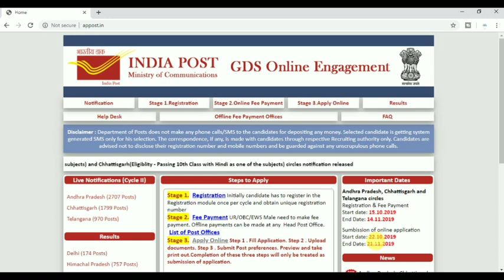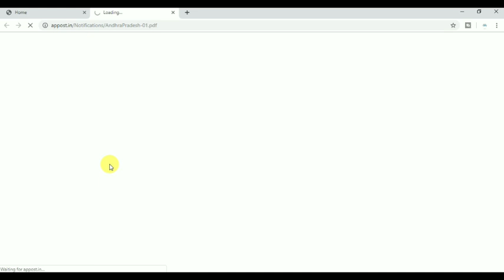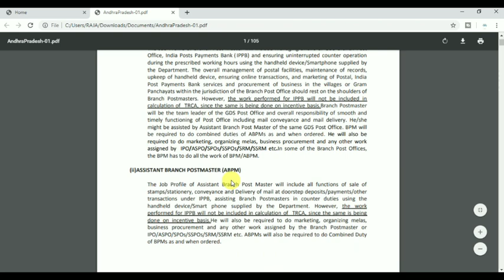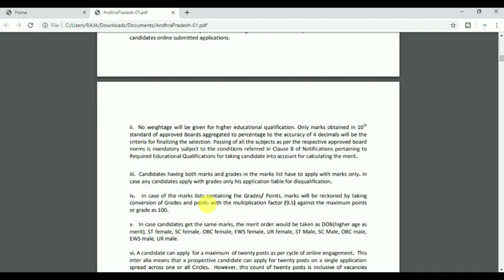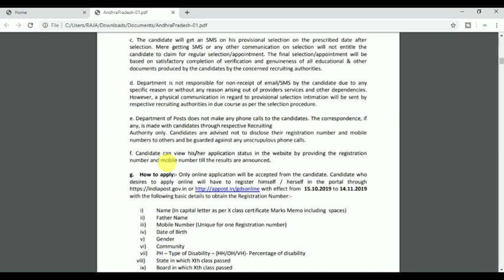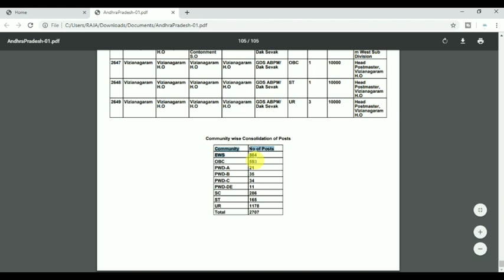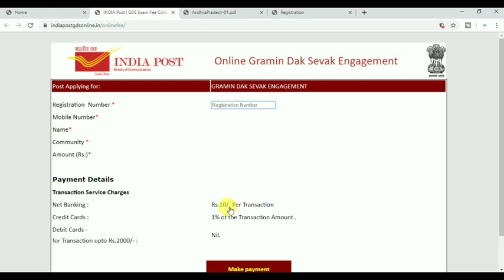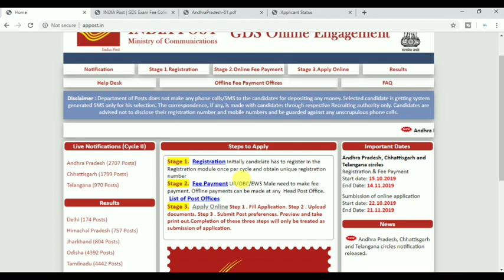AP postal jobs 2019 || how to apply Garmin dak sevak post office jobs